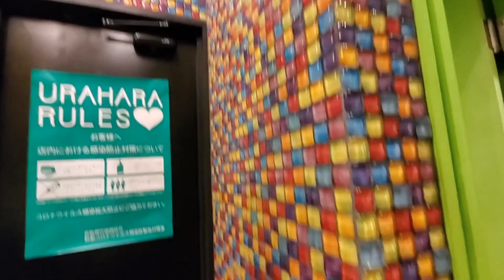カワイイ モンスター カフェ 店内映像！！KAWAII MONSTER CAFE 貸切営業だったので店内の映像を営業前に撮影させていただきました。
LEDパレードがいろんな事に挑戦しつつ、世の中を明るくする活動を続けて行きます。電飾をつける作業や、制作課程、お友達との交流そんなLEDパレードを応援してください〜

出演
⭐️とくダネ！
⭐️NHK72時間
⭐️ageha Halloween 2015優勝（賞金４０万円）
⭐️SHIBUYA オトナハロウィン2015準優勝
⭐️ESPRIT 六本木 2016 準優勝（賞金１０万円）
⭐️青木隆治握手会MC
⭐️似顔絵師カッキー記念会出演
⭐️結婚式出演

面白かった応援したいと言う方は、グットマークぽちり

Googlemap